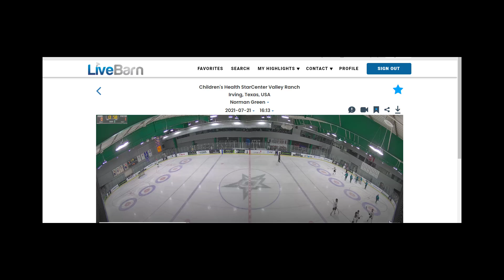USA Western Regional HP Camp 1- 1 of 2 Ryan Nichols #19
Team White vs Team Teal